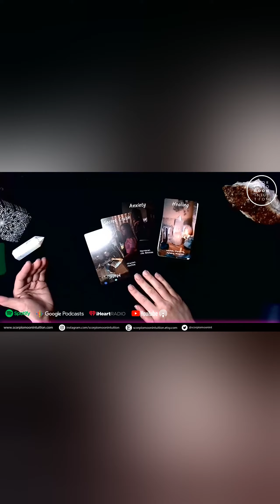Someone SECRETLY has a CRUSH on YOU! Their anxiety is holding them back. Scorpio♏ April Tarot 2023